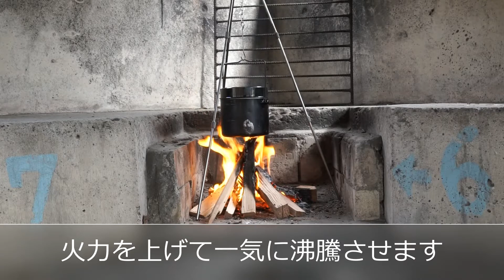飯盒で五合の飯を炊き、焚火で鶏ももステーキ・プレートランチを作る